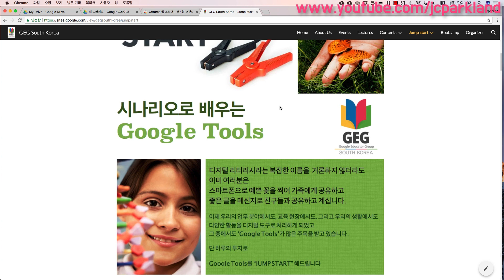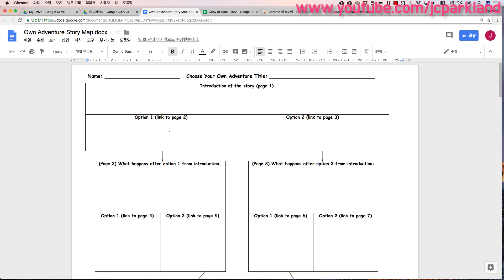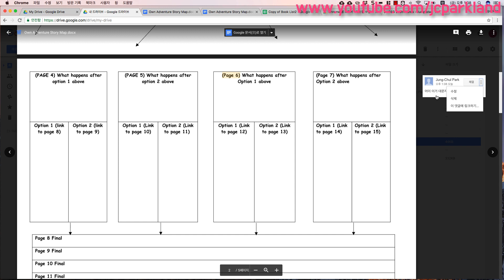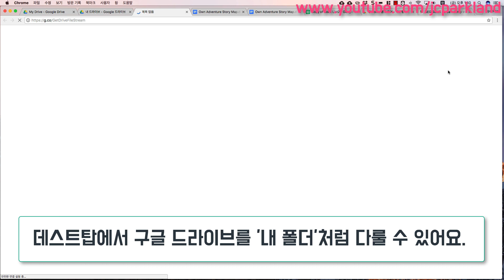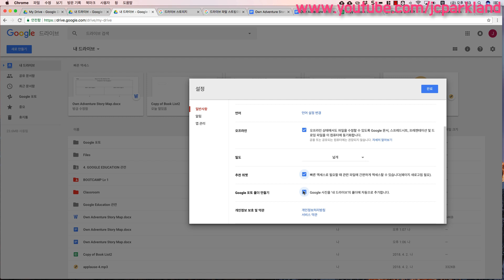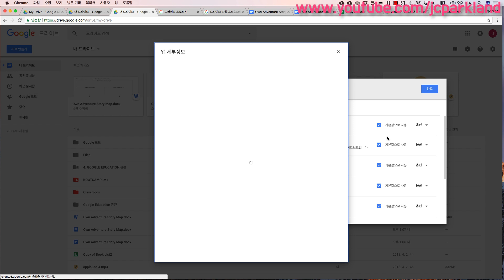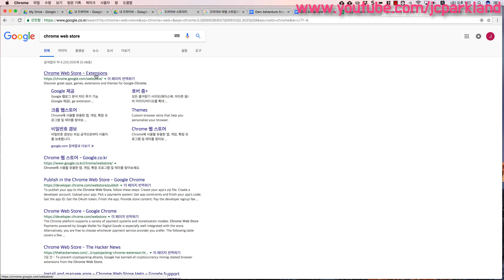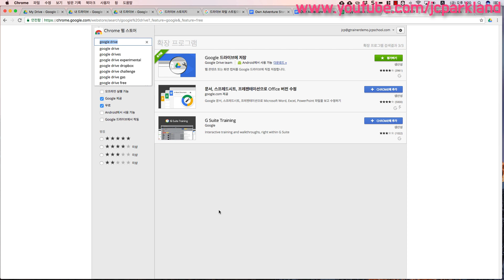[구글 오피스 활용하기] #2. Google Drive 톱니바퀴의 비밀 - 설정 및 애드온 활용 - 구글 드라이브 마스터하기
국내 유일 Google Innovator, GEG South Korea의 JCParkland 박정철 교수가 제공하는
[구글 오피스 활용하기 기초 Jump start]
#1. 구글 드라이브 활용 기초
파일 올리기, 공유하기